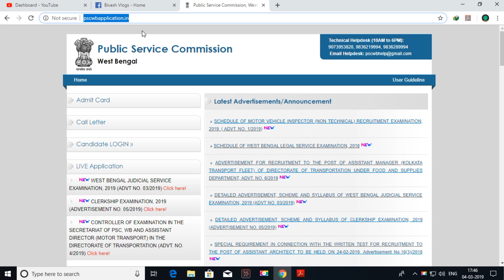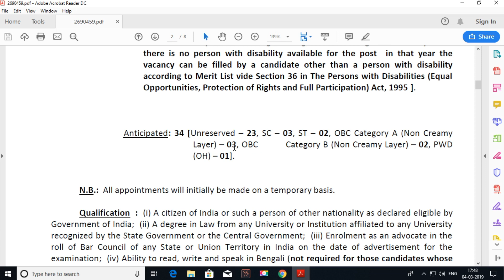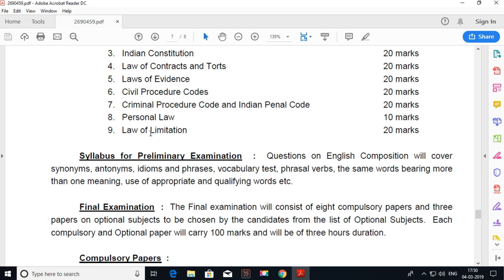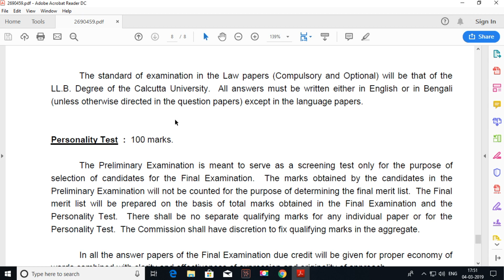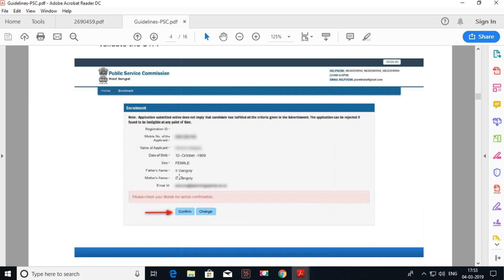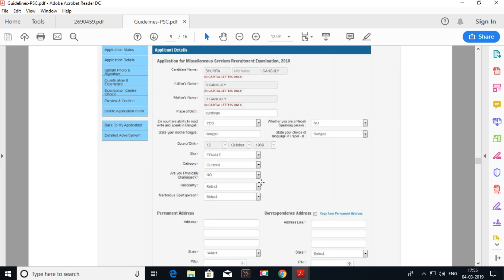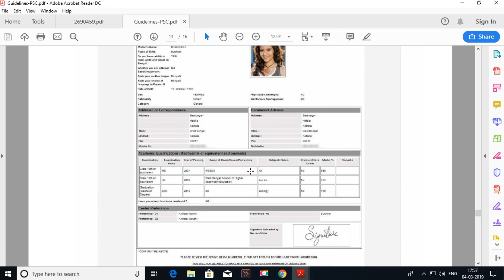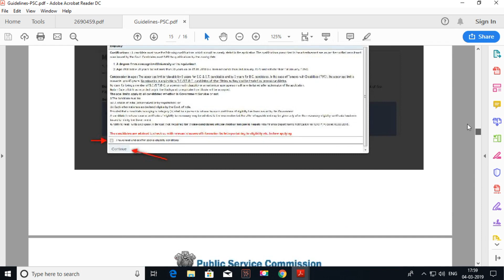WBPSC Civil Judge Recruitment 2019 | 35 Junior Division Jobs | Syllabus, Exam Pattern | Apply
Video সম্পর্কে: WBPSC Civil Judge Recruitment 2019 | 35 Junior Division Jobs | Syllabus, Exam Pattern  |  Apply. WBPSC Civil Judge Syllabus 2019 | WB Judicial Service Exam Pattern. WBPSC Civil Judge Recruitment 2019 - WB 35 CJ Junior Division Jobs. WBPSC Recruitment for 34 Civil Judge (Jr. Divn.) Vacancy. WBPSC Civil Judge Recruitment 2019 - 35 Posts @ pscwbonline.gov.in.

Nokia (Warm Red)

Electrical Accessories:
1. Samsung Galaxy M20 (Ocean Blue, 4+64GB)
2. boAt BassHeads 100 in-Ear Headphones with Mic (Black)
3. Mi Band 3 (Black)
4. Mi 10000mAH Li-Polymer Power Bank 2i (Black)

Netherlands,Switzerland,Denmark,Norway,Slovakia,Sweden,Czech Republic,Hungary